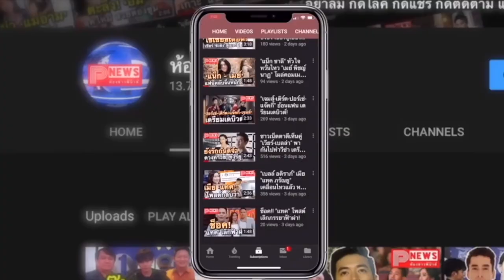ห้องข่าวพีนิวส์ | “ไบร์ท วชิรวิชญ์” หล่อข้ามทวีป ร่วมงานแฟชั่นโชว์แบรนด์ดังที่ลอนดอน